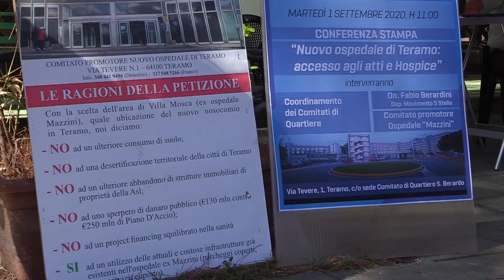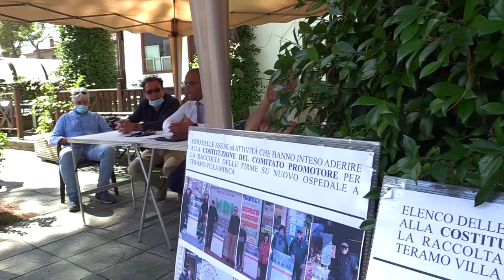Berardini: “No alle speculazioni sulla sanità”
Il deputato teramano del Movimento 5 Stelle, Fabio Berardini, stamattina ha spiegato le ragioni della petizione che riguarda l’ubicazione e non solo del nuovo ospedale del capoluogo aprutino